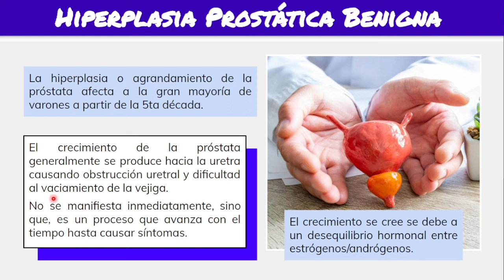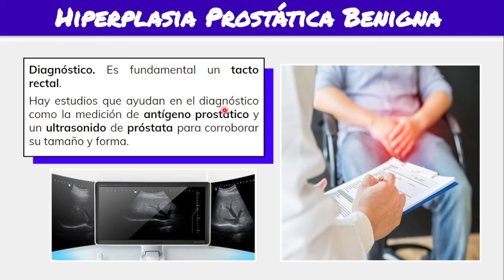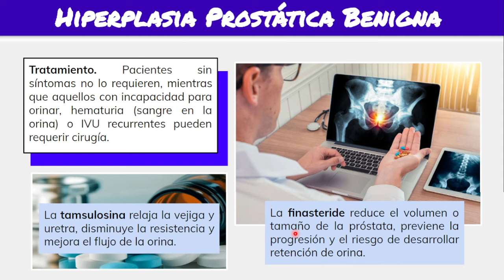⚕️🩺 AGRANDAMIENTO DE PRÓSTATA o Hiperplasia Prostática Benigna: Síntomas y Tratamiento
⚕️🩺 AGRANDAMIENTO DE PRÓSTATA: Síntomas y Tratamiento.

00:00 Inicio
00:48 Clínica
01:30 Diagnóstico
02:00 Tratamiento